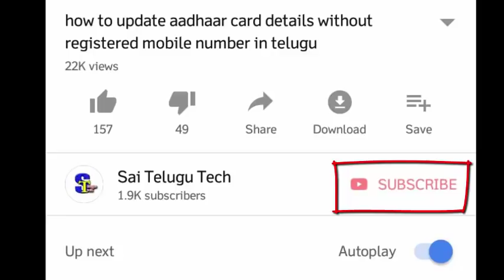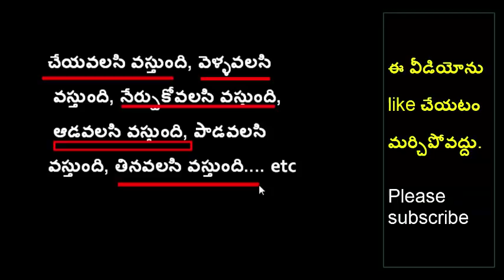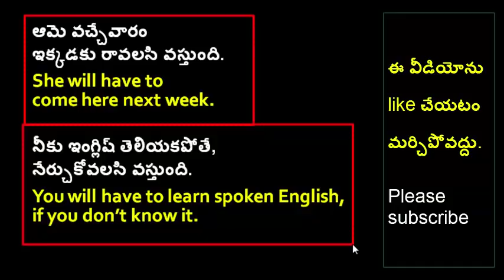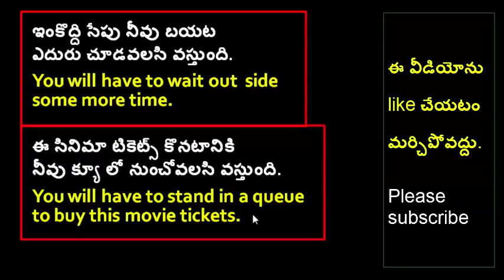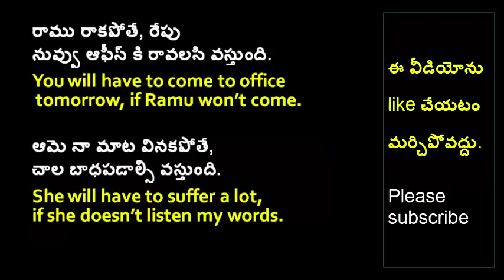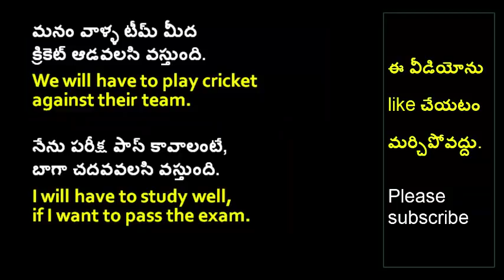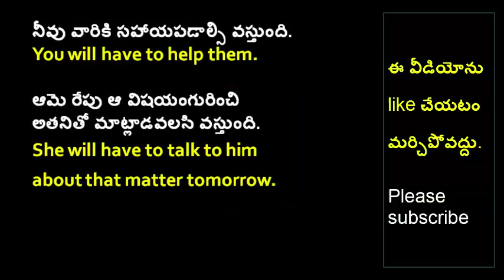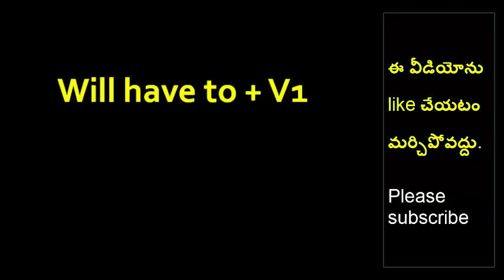How to use "will have to" In Spoken English through Telugu || Learn English Grammar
Hi, Everyone! Welcome to Sai Academy. In this video, I explained How to use "Will have to" in English with Telugu examples. By watching this video, you can easily understand how to use "Will have to" in English and Telugu. I hope you will learn English through this video.